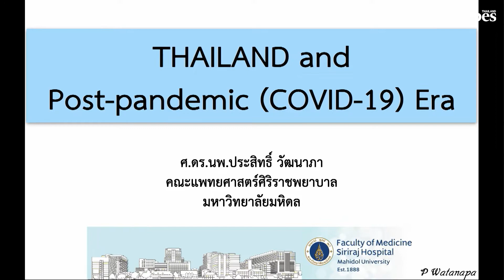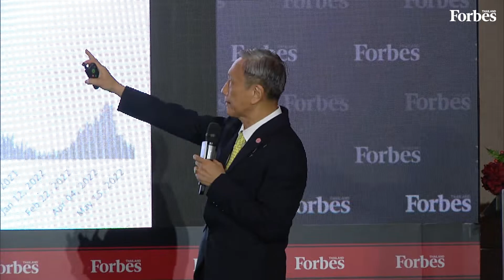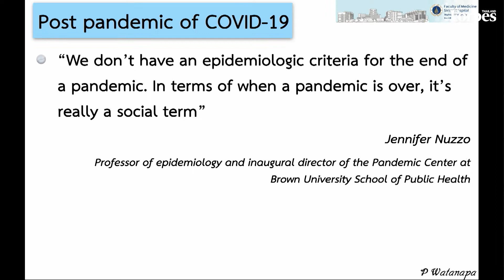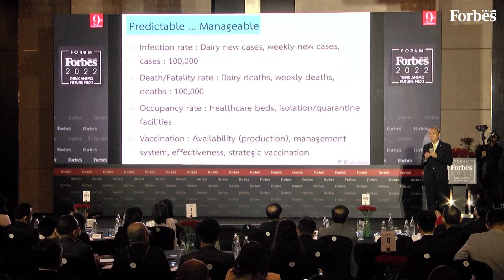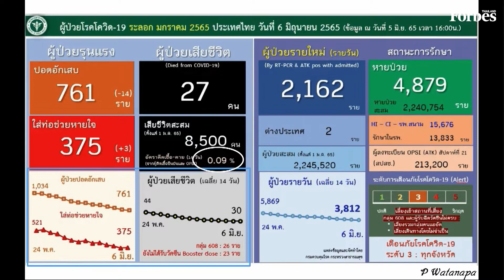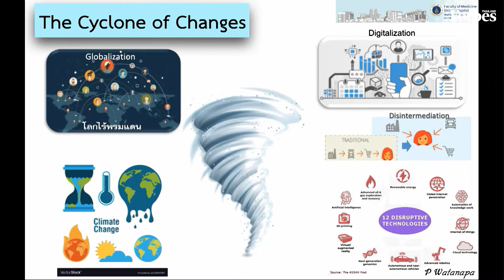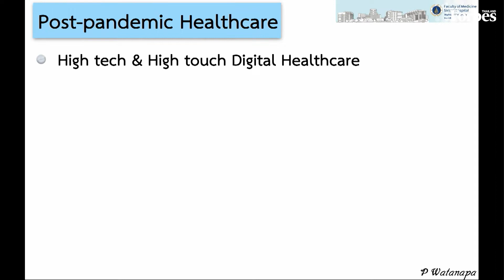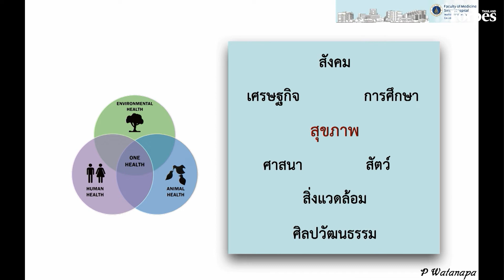Forbes Thailand Forum 2022: ช่วงปาฐกถาพิเศษ “Thailand Future Economic & Health Challenge”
ช่วงปาฐกถาพิเศษ “Thailand Future Economic & Health Challenge” จาก 2 Keynote Speakers "อาคม พิทยาไพสิฐ" รัฐมนตรีว่าการกระทรวงการคลัง และ "ศ.ดร.นพ.ประสิทธิ์ วัฒนาภา" คณบดีคณะแพทยศาสตร์ศิริราชพยาบาล มหาวิทยาลัยมหิดล (ตั้งแต่นาทีที่ 33.37 เป็นต้นไป) ในงานเสวนาใหญ่ประจำปี Forbes Thailand Forum 2022: THINK AHEAD, FUTURE NEXT
สามารถติดตาม Forbes Thailand Magazine ได้ทุกช่องทางดังนี้